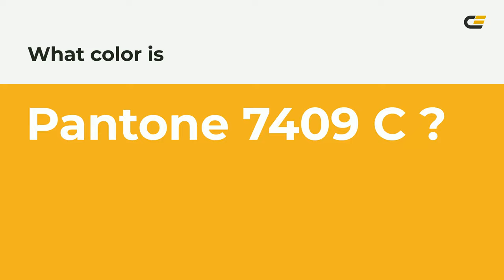color f0b323 hex color - Yellow color - Cool color f0b323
What color is ? f0b323 hex color - Yellow color - Cool color f0b323

Hex f0b323 Color Code is also known as color.

Hex f0b323 Color code in CMYK color (process color) code model is generated after subtraction of 0% cyan, 25% magenta, 85% yellow and 5% black.